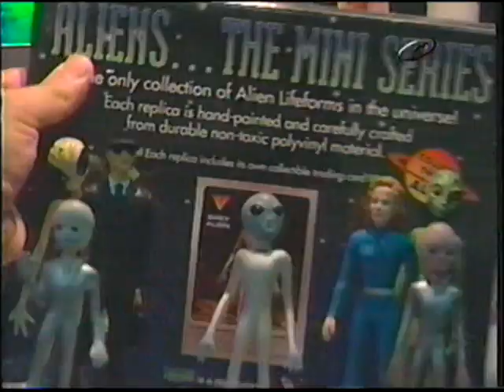A 50 AÑOS DEL CASO ROSWELL | Reportaje de la serie En Busca de lo Desconocido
Con motivo de la conmemoración del 50 aniversario del OVNI impactado en Roswell, Nuevo México, visitamos el poblado para documentar la forma en que sus pobladores han asumido el tema. El reportaje se grabó entre entre el 2 y el 6 de julio de 1997.